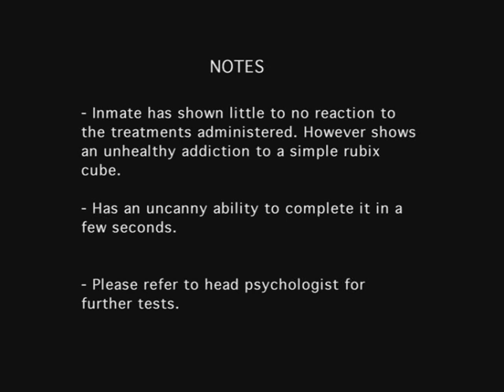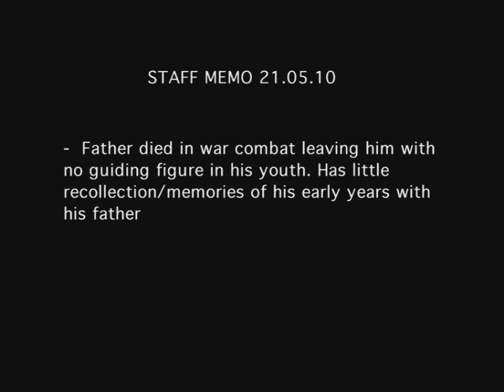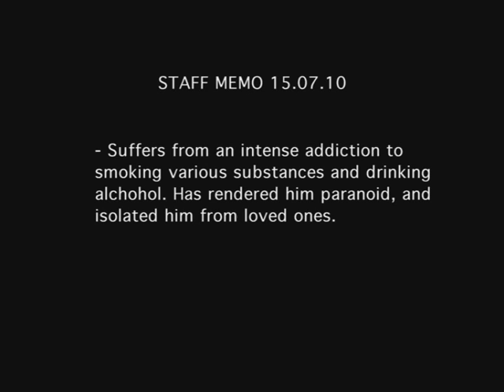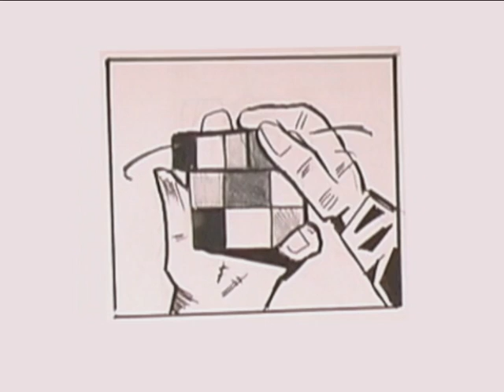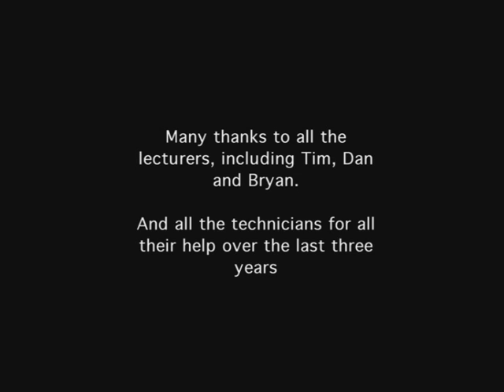Cell 1709 - black and white stop motion animation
Year 3 animation at Canterbury Christ Church University
IGNORE THE FIRST 30 SECONDS OF BARS AND TONES

Short story about a man trapped in an insane asylum. A rubix cube seems to be able to get him out each time he completes it, but it may all be in his own mind...And each new place he escapes too may not be the paradise he's looking for...

Traditional stop-motion drawn animation, then edited with After effects and avid. Lemme know what you think

Charlie